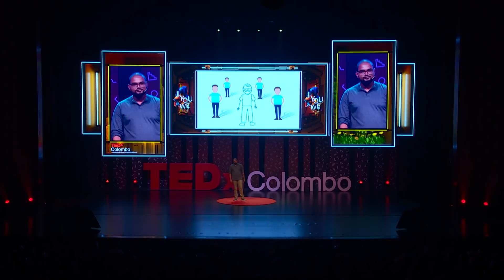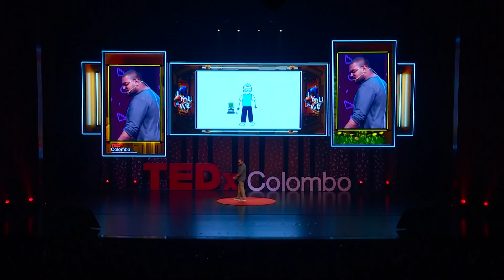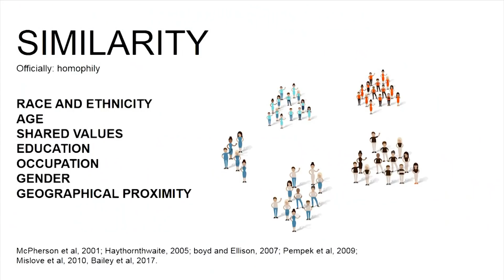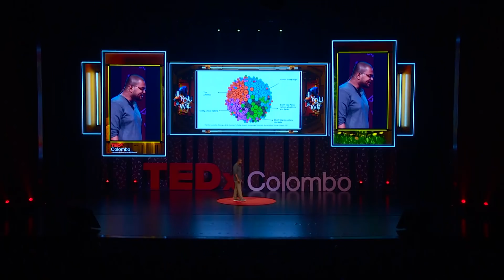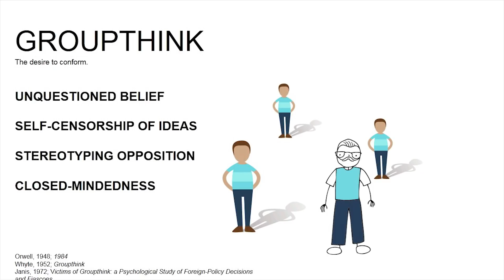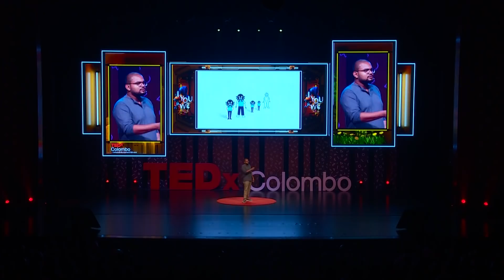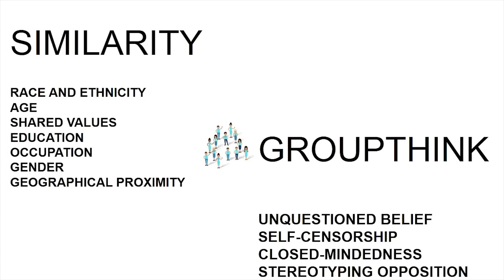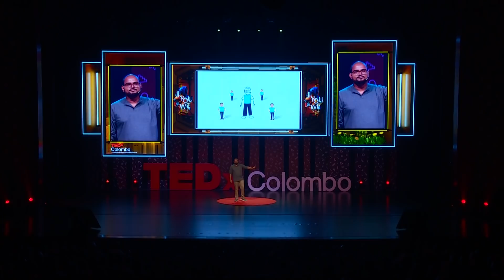How Our Friendships Define Us - And Why They're Dangerous | Yudhanjaya Wijeratne | TEDxColombo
Ever wondered how our immediate relationships like friends impact us? In this research-based talk, Big Data Researcher Yudhanjaya uses data from Facebook and local call data to prove the dangers of such relationships to advocate building networks on dissimilarity. Yudhanjaya has worn many hats over the years – from self-taught programmer to political blogger to tech marketer. In his current incarnation, he is an author and a researcher, part of the Big Data For Development team of LIRNEasia: he studies new technologies to analyze human behaviour at scale, working at the intersection of academia and public policy. He’s also part of a new wave of Sri Lankan and South Asian science fiction writers; his novels have gone on to become international bestsellers, and have been noted for their blend of hard science and the socio-political culture of our times. His work has been documented in everything from the Sunday Times to the Huffington Post. It is not quite clear where his job ends and his hobby begins; he prefers not to say. This talk was given at a TEDx event using the TED conference format but independently organized by a local community.